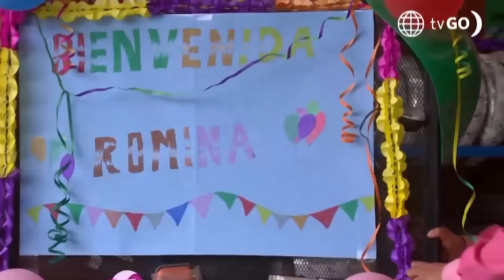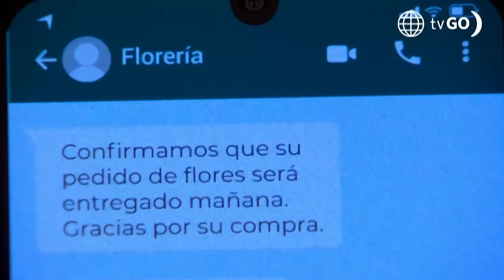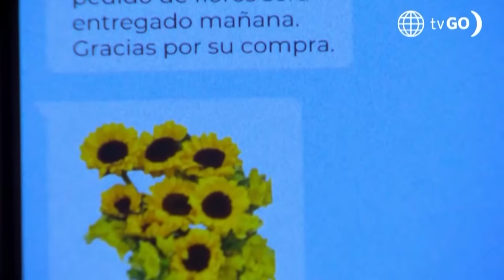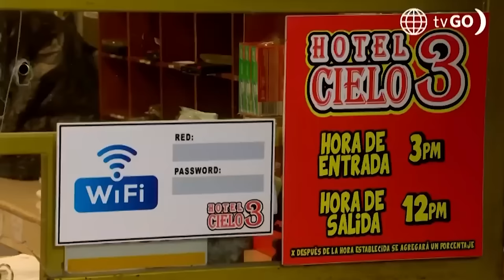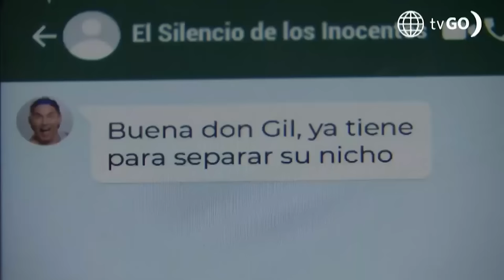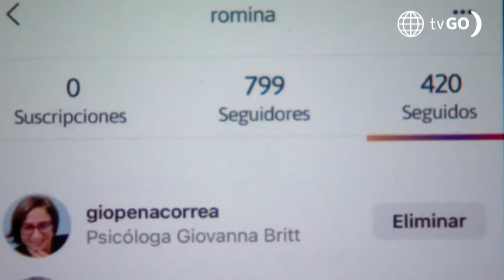AL FONDO HAY SITIO 11 | Los mejores momentos de la semana (5 - 9 agosto) | América Televisión